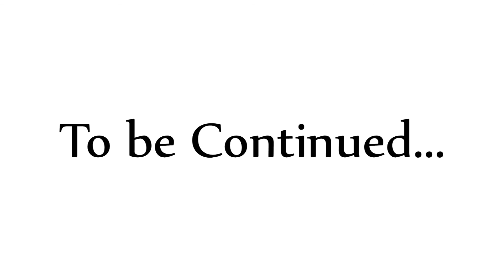Pixelmon Mystery City ep.2 | Pixelmon Roleplay | The Haunted House!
★Let's try to get this video up to 5 likes!

★Pixelmon Mystery City is a new 5-person roleplay which is somewhat similar to the Mystery Dungeon game series. 5 People have been turned into pokemon and now have to adapt to their new lives in a city run by Pixelmon!